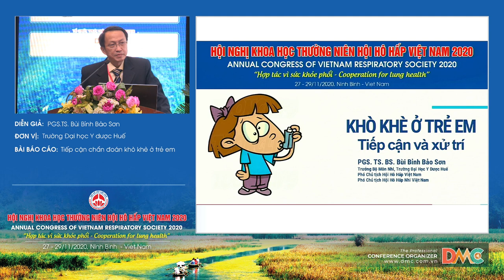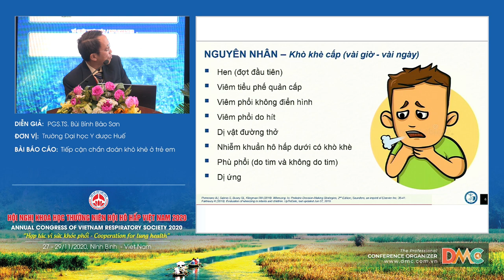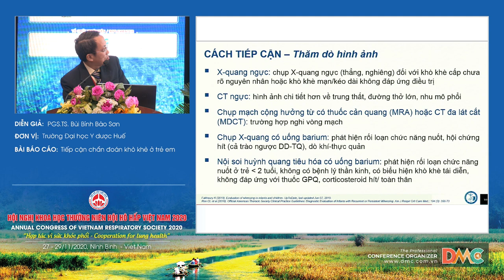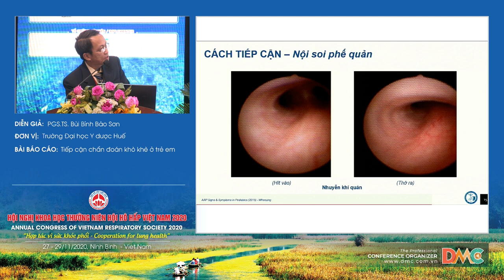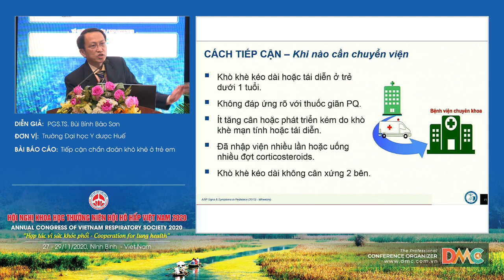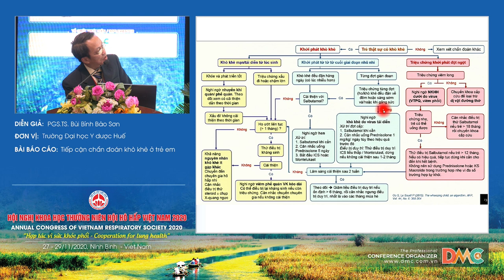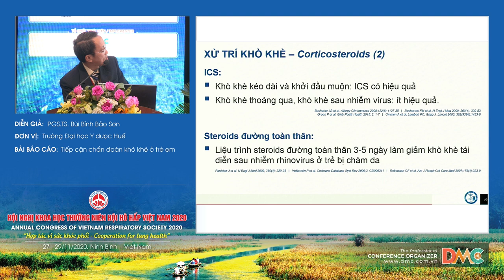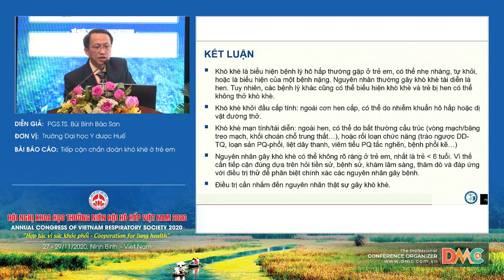Tiếp cận chẩn đoán khò khè ở trẻ em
Báo cáo viên: PGS.TS.Bùi Bình Bảo Sơn
Chủ đề: Tiếp cận chẩn đoán khò khè ở trẻ em